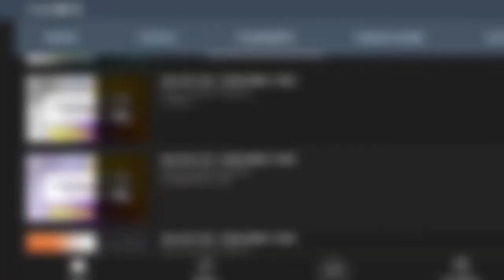🔴 O SAMSUNG GALAXY TAB S7 FE TEM ENTRADA PARA CARTÃO DE MEMÓRIA?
No vídeo de hoje respondo se o Samsung Galaxy Tab S7 FE tem suporte para a entrada de cartão de memória, e a resposta é sim. O Galaxy Tab S7 FE tem suporte para a entrada de cartão de memória, assim tem como expandir o armazenamento do aparelho, felizmente.